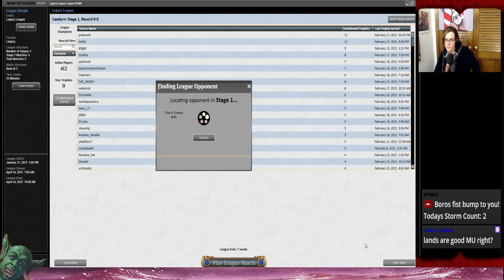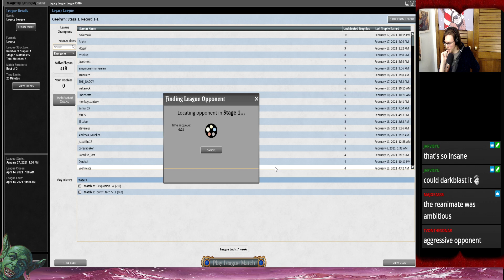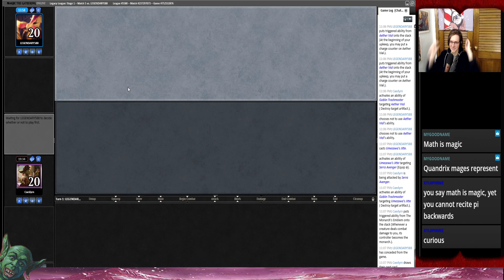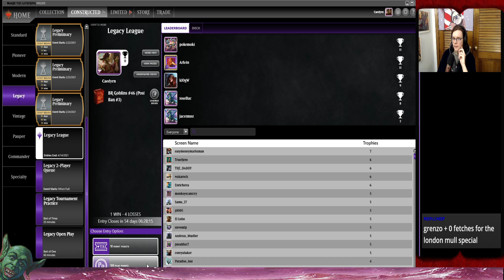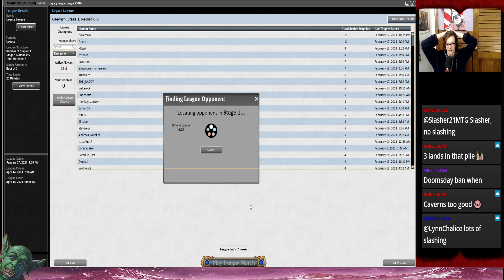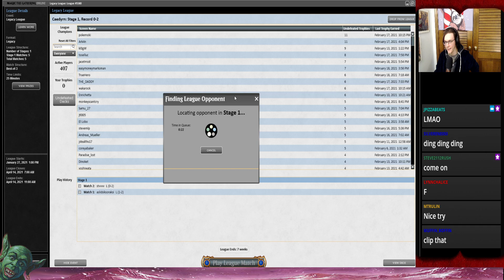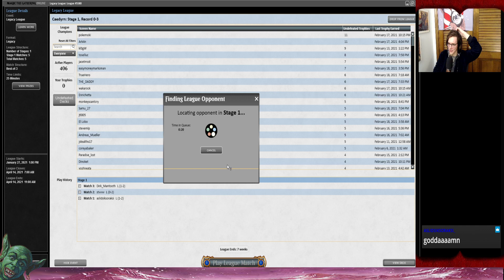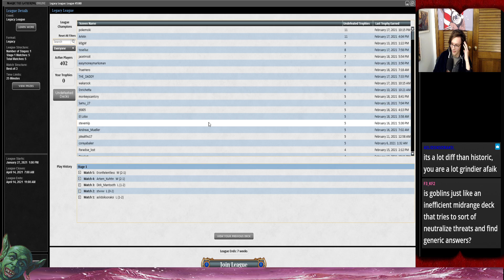FRESH LEGACY: Goblins In the Night (Part 2)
The descent into madness where I play until 3am and lose my mind over Valakut Exploration.